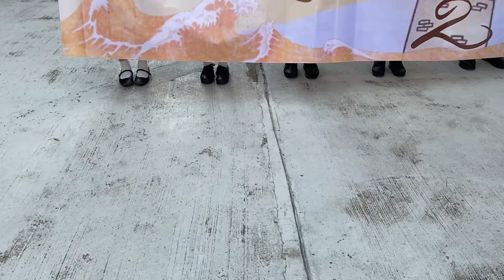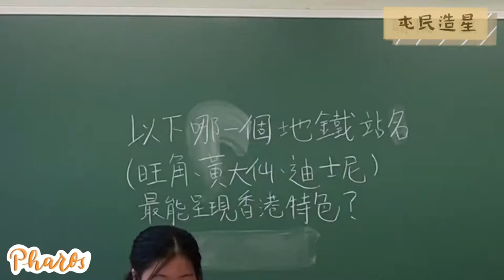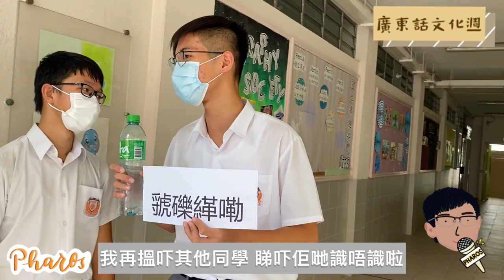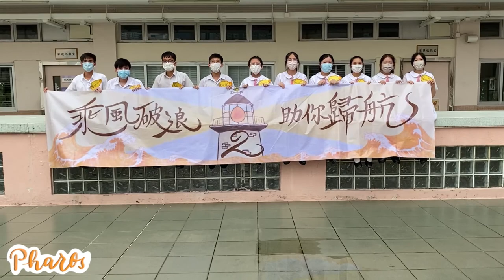[Pharos💡] 活動片⛵️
Hello大家好🤩我哋係保良局百周年李兆忠紀念中學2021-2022學生會2️⃣號候選內閣Pharos💡
去到選舉最後一日，Pharos整合左我哋嘅活動，比大家可以一次過重溫我哋嘅活動！如果想知道更加多資訊，就記住subscribe我哋嘅Youtube，同埋follow我哋嘅Instagram同Facebook啦😆
「乘風破浪，助你歸航⛵️」
請支持2️⃣號候選內閣Pharos💡